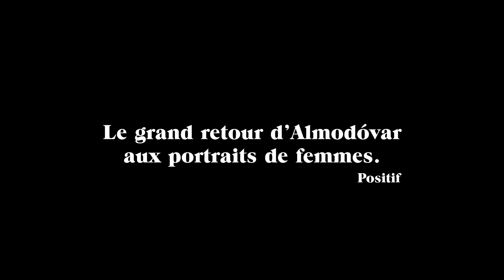JULIETA Bande Annonce VF Pedro Almodóvar - Cannes 2016HD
De : Pedro Almodóvar

Avec : Emma Suárez, Adriana Ugarte, Daniel Grao

Genre : Drame

Nationalité : Espagnol

Ce film est présenté en Compétition au Festival de Cannes 2016

Julieta s’apprête à quitter Madrid définitivement lorsqu’une rencontre fortuite avec Bea, l’amie d’enfance de sa fille Antía la pousse à changer ses projets. Bea lui apprend qu’elle a croisé Antía une semaine plus tôt. Julieta se met alors à nourrir l’espoir de retrouvailles avec sa fille qu’elle n’a pas vu depuis des années. Elle décide de lui écrire tout ce qu’elle a gardé secret depuis toujours.
Julieta parle du destin, de la culpabilité, de la lutte d’une mère pour survivre à l’incertitude, et de ce mystère insondable qui nous pousse à abandonner les êtres que nous aimons en les effaçant de notre vie comme s’ils n’avaient jamais existé.

ituer l'intrigue à New York alors que les nouvelles se passent à Vancouver (deux villes où, contrairement à l'Espagne, les jeunes s'éloignent très tôt du foyer parental). Finalement, après avoir connu une période d'incertitude par rapport à ce scénario qu'il travaillait en anglais, le metteur en scène décida de changer de langue, de culture et de géographie. C'est ainsi qu'il choisit de transposer l’histoire originale en Espagne :

"Au fur et à mesure que la version espagnole avançait, je m’éloignais d’Alice Munro, je devais voler de mes propres ailes. Ses nouvelles restent à l’origine de Julieta, mais si déjà il est difficile de transposer le style de l’écrivaine canadienne dans cette discipline quasiment opposée à la littérature qu’est le cinéma, faire passer cette histoire pour une histoire espagnole relève de l’impossible. Les admirateurs d’Alice Munro verront dans ma Julieta un hommage à la nouvelliste canadienne."

Almodovar prend les devants

Initialement intitulé "Silencio", Pedro Almodovar a décidé de changer le titre de son 20ème film pour qu'il n'y ait pas de confusion avec le prochain long métrage de Martin Scorsese, Silence.

Genre du film selon Almodovar ?

"Depuis le début, j’avais à l’esprit que Julieta était un drame, pas un mélodrame, genre pour lequel je montre de l’inclination. Un drame dur avec un parfum de mystère : quelqu’un cherche quelqu’un qui est parti sans donner d’explications, quelqu’un avec qui on a vécu toute sa vie disparaît sans dire un seul mot. C’est impossible à comprendre. Ça arrive, c’est dans notre nature, mais c’est incompréhensible et inacceptable. Sans parler de la douleur que cela provoque."

2 Actrices pour 1 rôle

La plupart des actrices de la longue distribution du film sont nouvelles pour Pedro Almodóvar sauf Rossy de Palma et Susi Sánchez. Il a cherché dès le début à utiliser deux actrices différentes pour le rôle de Julieta : Adriana Ugarte lorsque le personnage a entre 25 et 40 ans etEmma Suárez à partir de 40 ans. Le réalisateur explique ce choix de par son manque de confiance dans les effets du maquillage pour faire vieillir.

BO

Pedro Almodóvar collabore une fois de plus avec son compositeur depuis vingt ans Alberto Iglesias. Ce dernier lui a dit que le film achevé n'avait pas besoin de musique. Le cinéaste lui a tout de même demandé de composer de petites transitions pour accentuer les changements d’époque ou les répétitions du personnage principal de Julietta. Il souhaitait quelque chose de délicat dans la veine de ce que l'on entend dans Million Dollar Baby ouLettres d’Iwo Jima. Le résultat n'ayant pas été convaincant, Almodóvar a alors choisi le travail de Toru Takemitsu pourLa Femme des dunes de Hiroshi Teshigahara :

"Nous l’avons essayé, le tempo n’était pas celui de Julieta, mais je trouvais qu’il y avait quelque chose qui lui convenait. Alberto était d’accord avec moi. Takemitsu l’a mené à Mahler et à Alban Berg. Cela nous a ouvert la voie, a été l’étincelle. À partir de là, tout est venu naturellement. Je crois qu’Alberto Iglesias a écrit l’une de ses meilleures musiques originales. Je voulais fuir la musique qui colle aux changements de plans, Alberto l’a adaptée aux voix et aux regards des personnages."

Source : Allô ciné